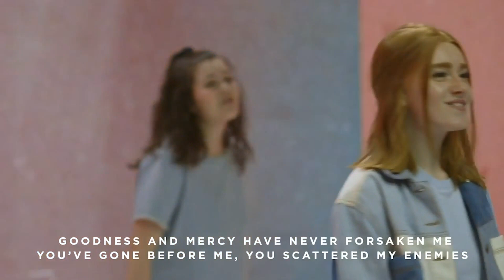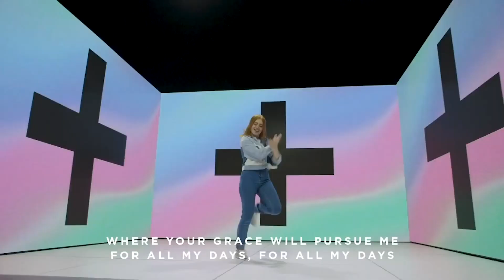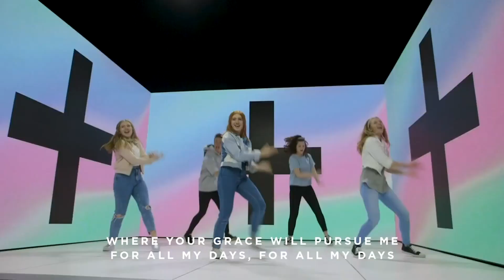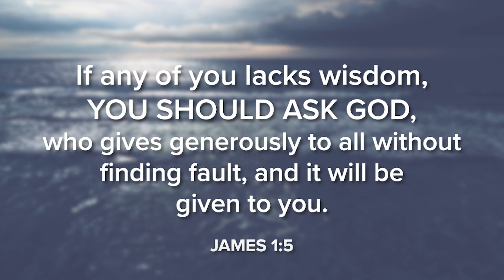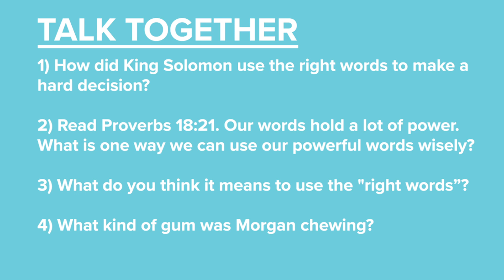Wise Week 3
Today we are learning about how God can help give us the right words to say! We will learn about King Solomon and how he asked God for wisdom and God gave him the right words in a very difficult situation!
Kidzone is a ministry of New Heights Church, located in Vancouver, WA. We seek to bring help, hope and home through the love of Jesus Christ.